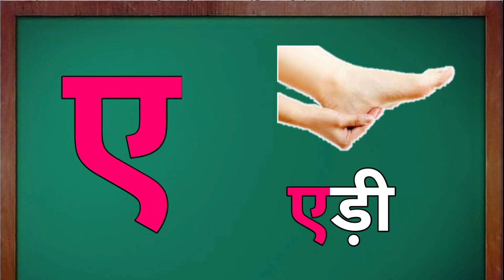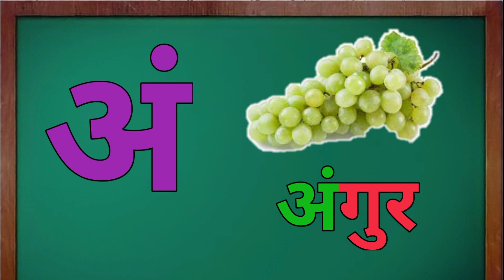अ से अनार आ से आम। हिंदीवर्णमाला। अआइ। हिंदीस्वरव्यंजन। a se anar aa se aam। क से कबूतर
Hello dosto hamare youtube channel "online Tuition" मे अपका swagat hai .

 इस vedio मे अ से अनार , अ से अ: तक चित्रों के साथ पढ़ना सीखाया गया हैं। इस vedio के माध्यम से अपका बच्चा चित्र देख कर पढ़ना सीख जाएँगे।
        इस vedio को  पुरा last तक बीना skip किए हुये देखे ।

1) अ से अनार आ से आम
2) अ से अ: तक हिंदी मे
3) अ से अ: पढ़ना सीखें
4)  Hindi alphabet